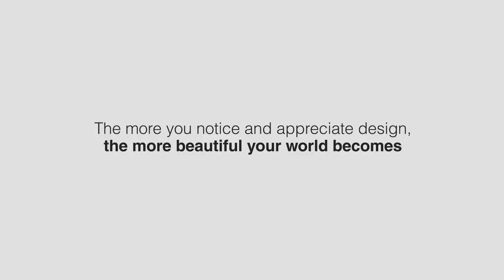Daniella on Design - Liria Palace Furniture by Armand Albert Rateau Auctioned at Christie's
It is considered one of the most magical, poetic, and private interiors of the 20th century, yet, it consisted of just one bedroom, a bathroom, and a boudoir. It was created in the Liria Palace in Madrid for the 17th Duke of Alba, a Renaissance Man who served on such political appointments as Ambassador to Great Britain. He commissioned the legendary interiors for the apartment of his new wife, the stylish Duchess of Alba on the occasion of their marriage in 1920.

This interior was done by French decorator and furniture designer Armand Albert Rateau. Aside from the magnificent scheme and memorable, iconic furniture, these interiors act as a testament to a love story that lasted only 14 years, the love story of a powerful couple who became known for entertaining international high society with lavish balls. It ended when the Duchess died of tuberculosis at the age of 34.

The match between Rateau and the Duke of Alba could not have been better. An art connoisseur, the Duke had developed a taste for antiquity, and even went to Egypt on his honeymoon accompanied by no less than Howard Carter -- the archeologist who shortly afterwards would discover the tomb of Tutankhamen. Rateau himself, after visiting Pompeii in 1914, fell in love with the fantastic universe of ancient Rome and devoted his entire career to reimagining the aesthetics of the Romans. He made bronze furniture inspired by the frescoes of excavated Pompeiian villas. Both men were entranced by the art of the ancient world before creating these exceptional rooms.

The Liria Palace installation is so legendary that design enthusiasts have known about it for decades, but only from a small number of black-and-white photographs reproduced in books. These precious objects were desired and dreamed about, but inaccessible until now.

Now, Christie's offers Rateau's legendary furniture. "The House of Alba," it was announced, "has decided to sell the Armand Albert Rateau furniture in order to support the funding of its various palaces throughout Spain."

 A pair of floor lamps salvaged from four, originally created for the bathroom.

A low table with a black marble top. A sofa in gilt carved wood.

A carved and gilt wood adjustable day bed, with carved drapery pattern and bronze tassels.

A white Carrara marble bathtub.

This landmark offering is the largest collection of furniture by Rateau to surface the market in recent years, and quite possibly the most dreamed about.